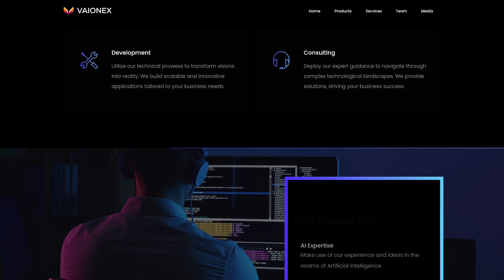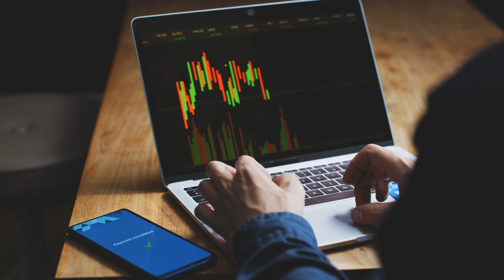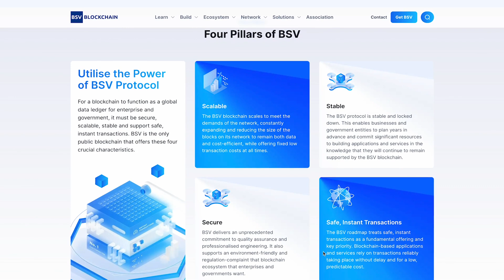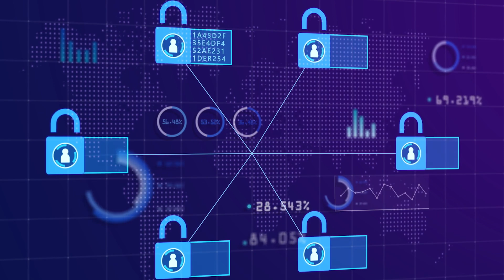In the Spotlight: Nathan Cropper and Vaionex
The BSV blockchain provides governments, enterprises, and developers with robust features to integrate their projects into the web3 space. However, developers still require proficiency in programming languages to construct applications and businesses, unlocking their maximum capabilities.

Vaionex’s AI Forge incubator programme aims to address these and other tech shortfalls through cutting-edge AI technology and expert guidance, says Nathan Cropper (Head of Business Development at Vaionex).